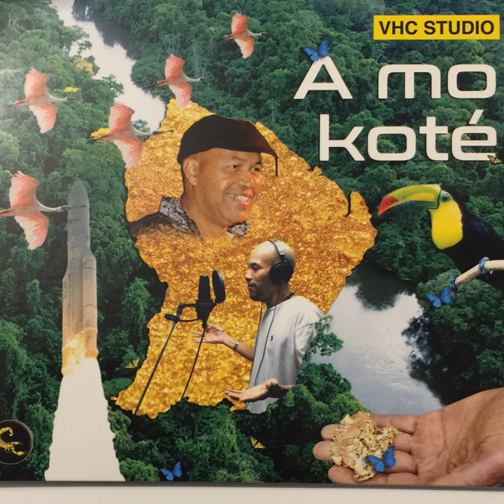Rozana et Gwénaëlle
Rozana et Gwénaëlle · Victor CLET dit Quéquette

A mo koté